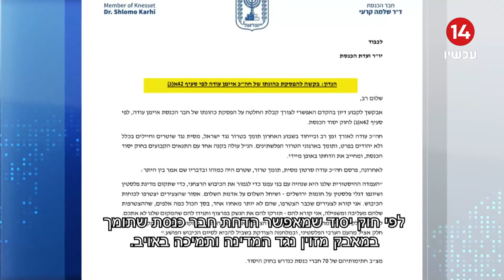איימן עודה קרא לשוטרים הערבים "להשליך את נשקם" ועורר זעם במערכת הפוליטית - להעמיד לדין על 'המרדה'